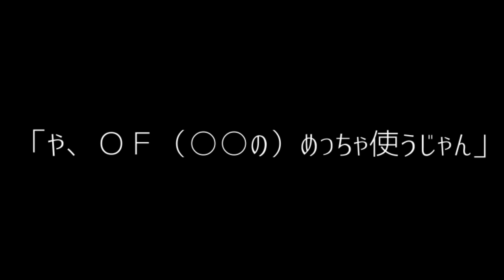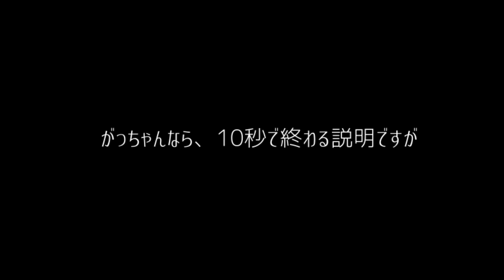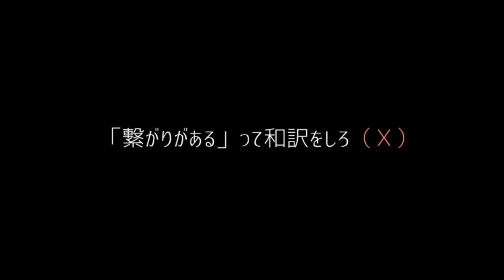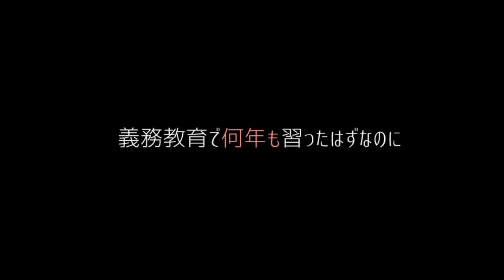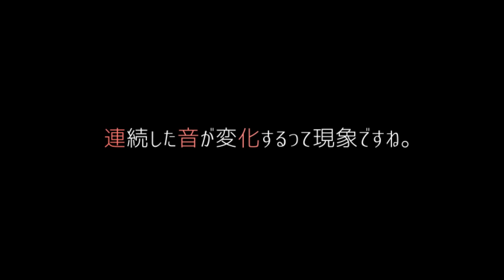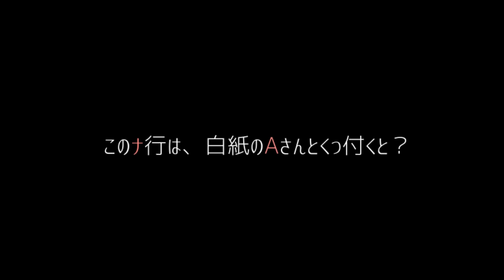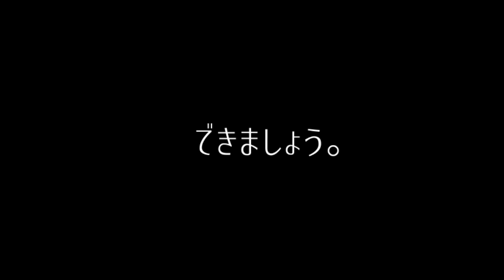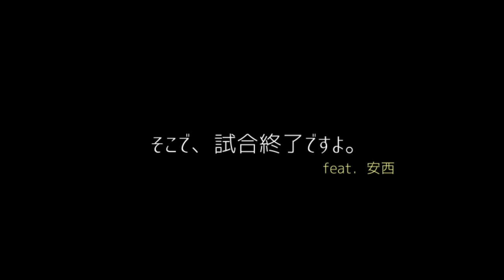長年あなたを苦しめた前置詞「OF」に終止符。 そして韓国語の「～の(의)」について。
英語も韓国語も関係なく、地球上の外国語全般に通じる話。だとおもう。